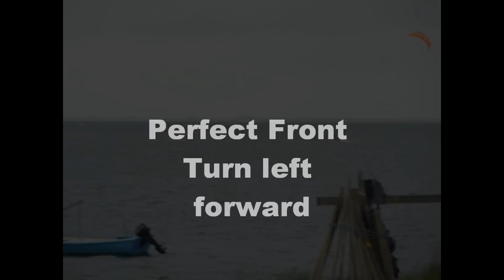Kiten in Dänemark